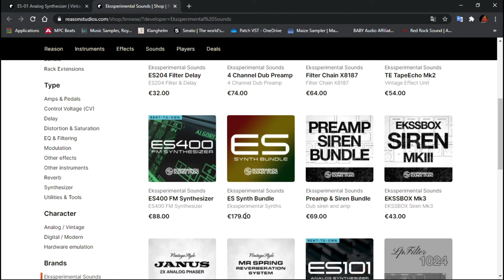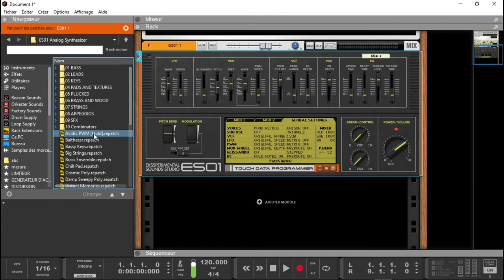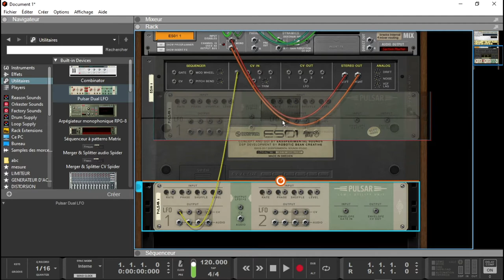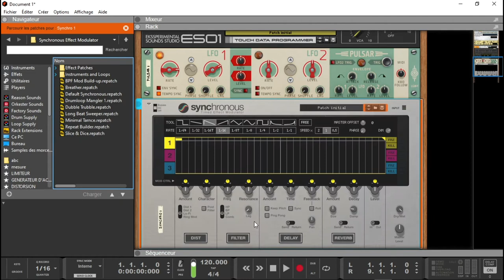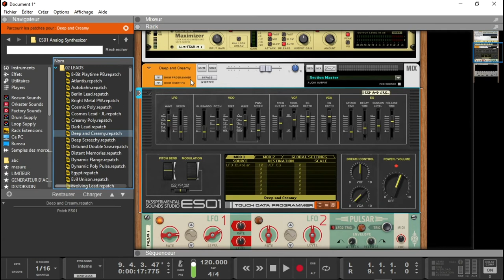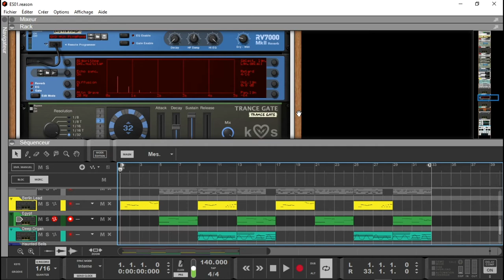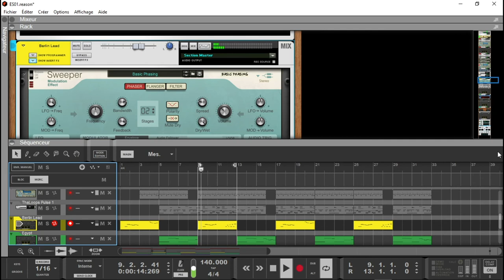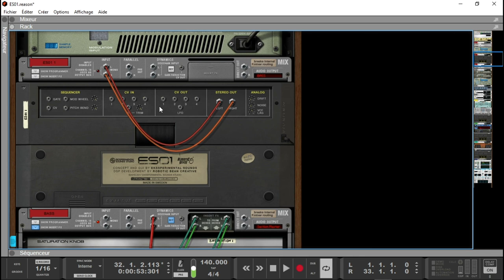PRESENTATION DE L'ES01 PAR EKSSPERIMENTAL SOUND